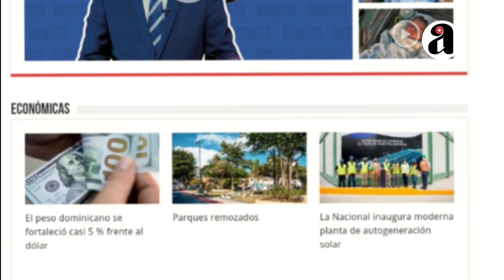Yailin hospitalizada tras ser liberada por conflicto con Tekashi